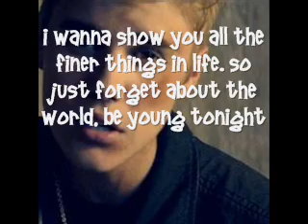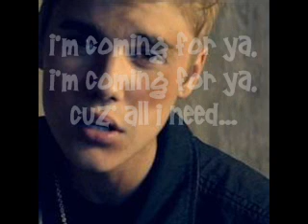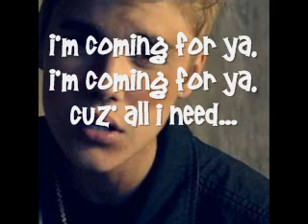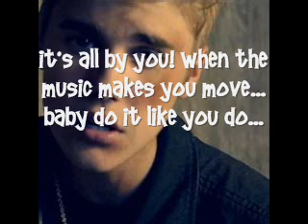Justin Bieber ft. Nicki Minaj - Beauty and a Beat (Lyrics)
Hey guys this is my first video on a new account!